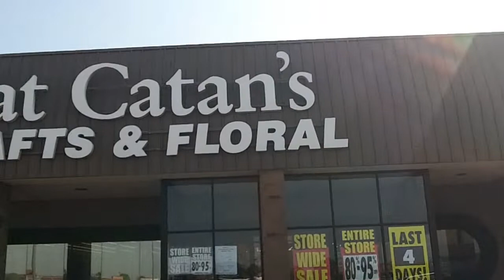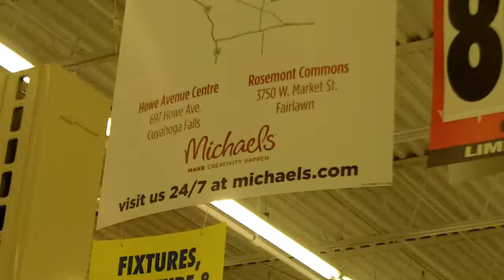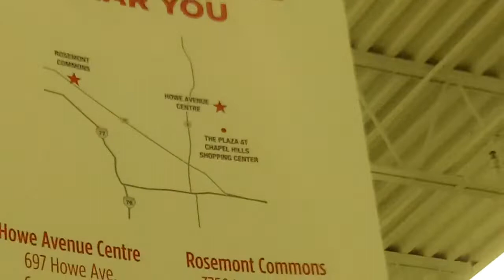Closing Pat Catan's in Cuyahoga Falls, Ohio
This is footage of the final days for the Pat Catan's in Cuyahoga Falls, Ohio.  This store was formerly a Kids R Us and is now closing as part of the entire Pat Catan's chain liquidating.  Well, it was when I filmed this video.  Now the store is gone along with the chain.  RIP Pat Catan's.